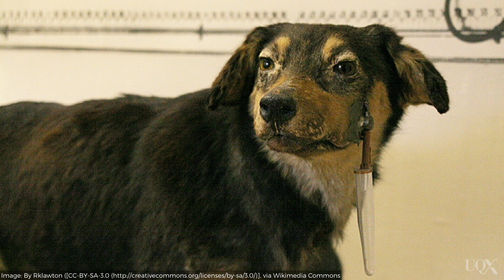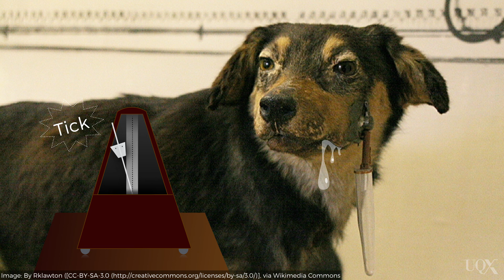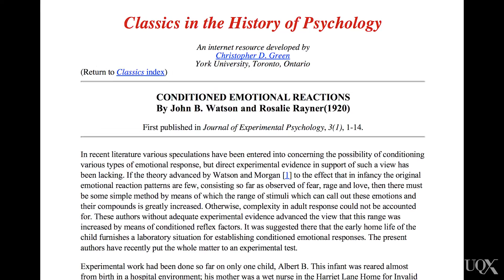UQx PSYC1030.3x 1-2-3 Classical conditioning